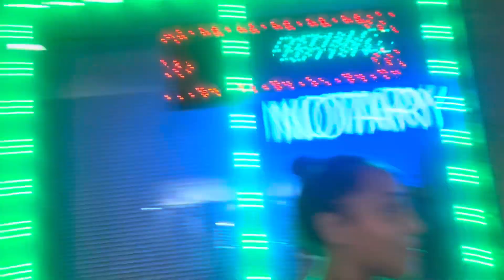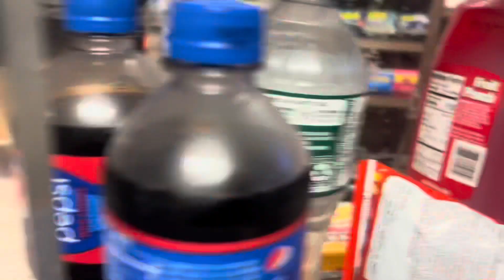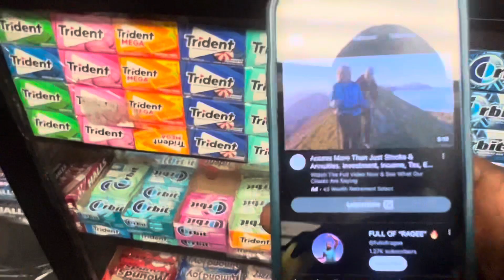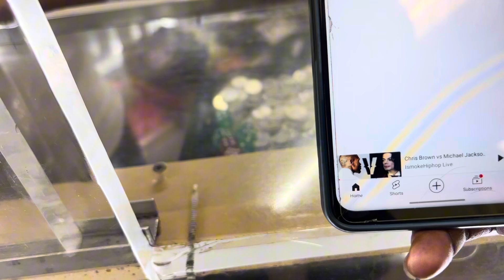FOOD STAMPS SAVED MY LIFE !😢🥘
Went to the store as soon as the stamps hit ! And spent over $150 in less then 30 min 😳